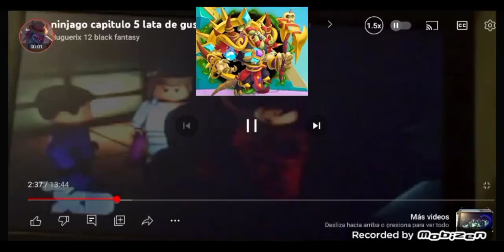Ninjago Episodio 5 Lata De Gusanos